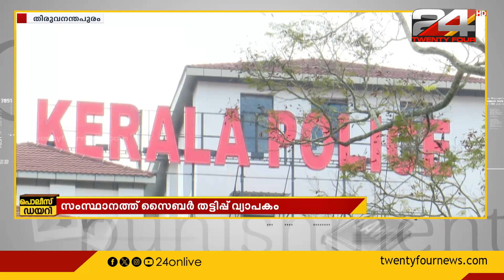സംസ്ഥാനത്ത് സൈബർ തട്ടിപ്പ് വ്യാപകം